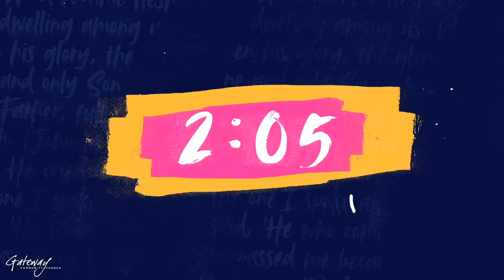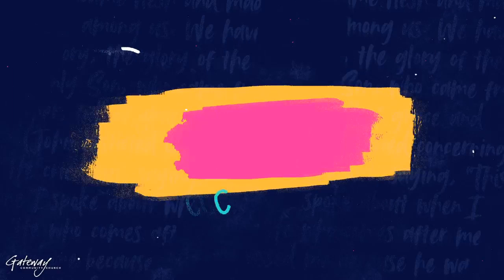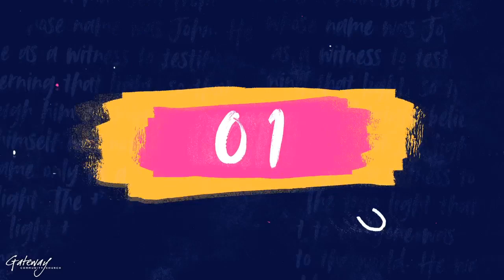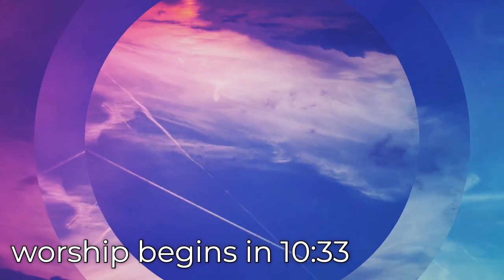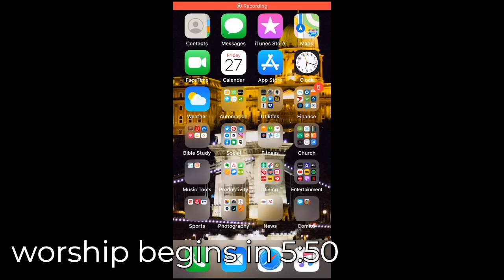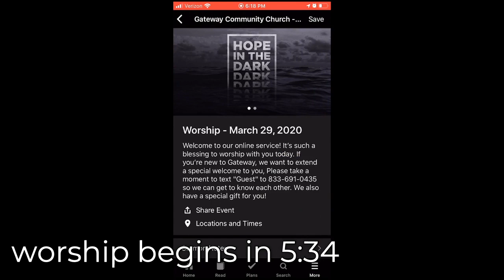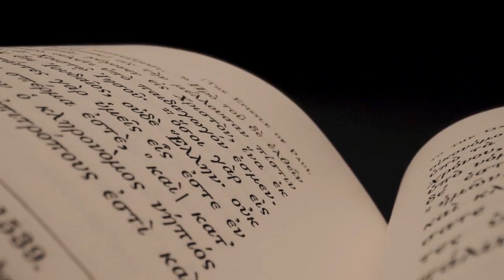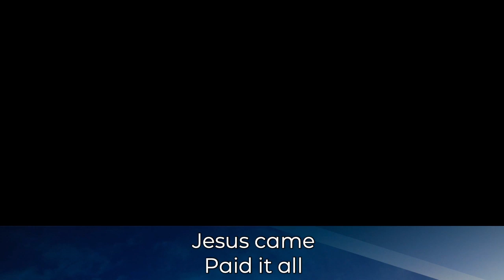Gateway Community Church Live Stream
Live stream services from Gateway Community Church in Wylie, Texas.